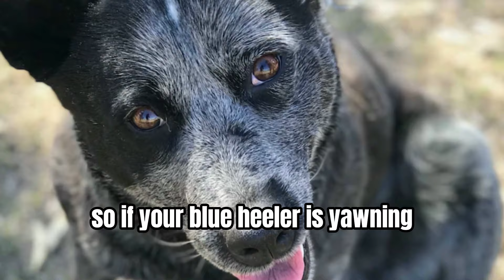6 Weird Blue Heeler Behaviors Explained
6 Weird Blue Heeler Behaviors Explained. Why do blue heelers herd children? why do blue heelers destroy the furniture?

In this video, we look at the oddest blue heeler behaviors and explain them.

Blue Heeler dogs herding
Australian cattle dogs

Chapters
0:00 Intro
0:25 Herding Children
1:20 Yawning When Not Tired
1:55 Spinning Before Pooping
2:30 Staring At You
3:18 Sitting On Your Feet
3:55 Destroying Furniture

Blue Heelers
Australian cattle dogs